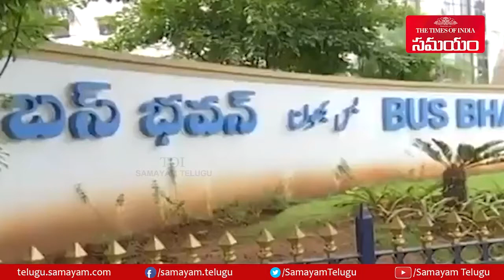మహిళా ప్రయాణికులకు ఆర్టీసీ శుభవార్త || Samayam Telugu